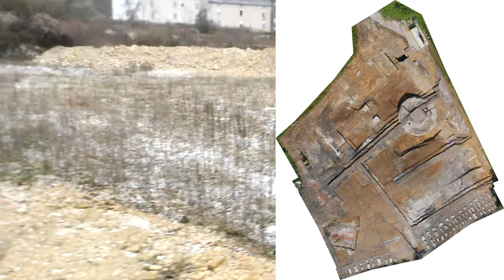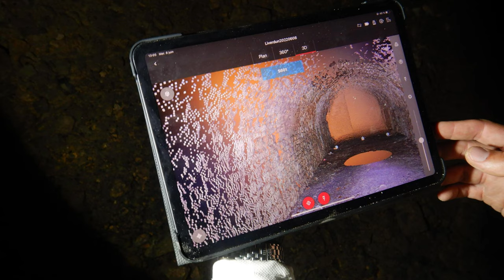EPISODE 19 les fouille d'une usine sidérurgique a Liverdun